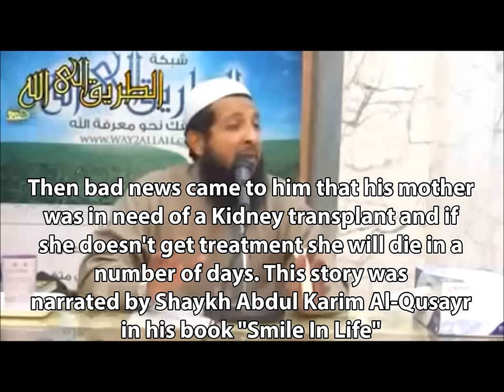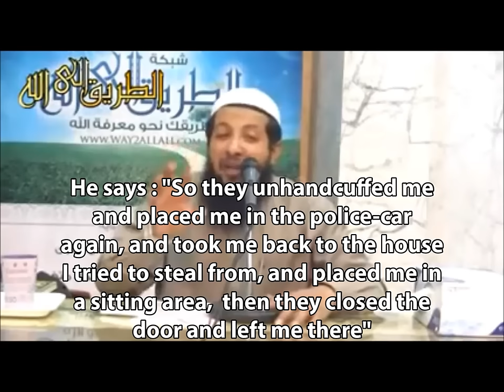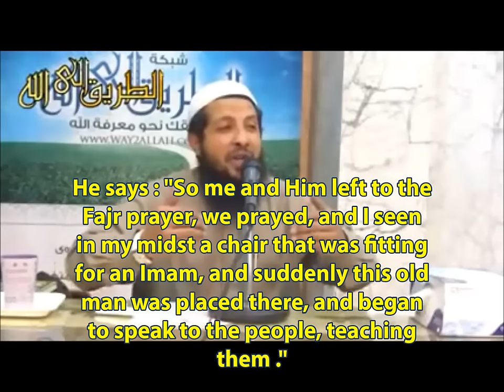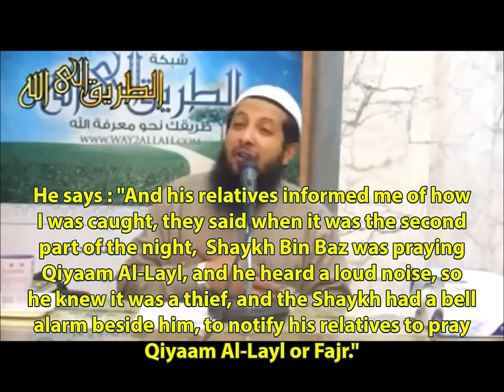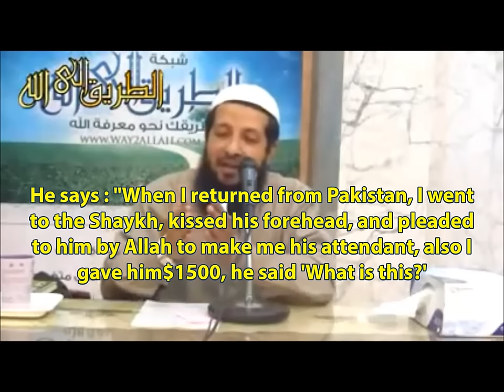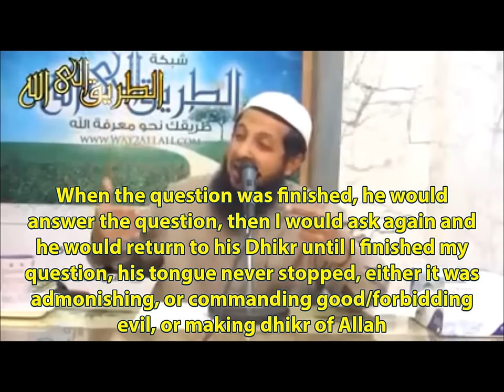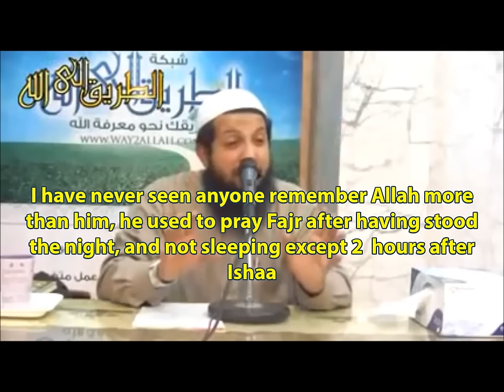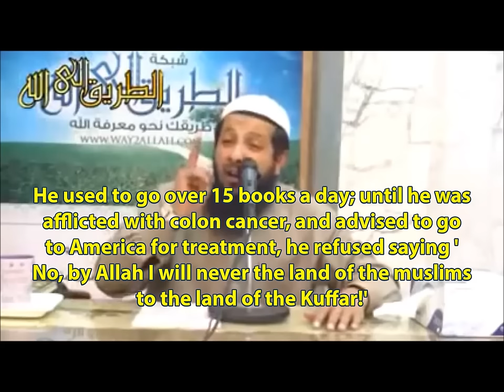How Bin Baz Dealt With A Thief Breaking Into His Home (Touching Story)